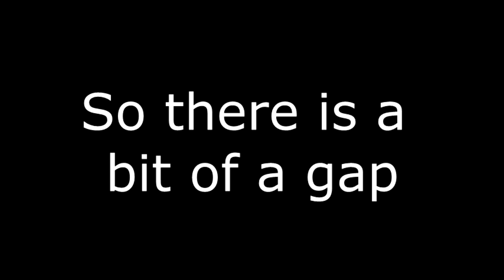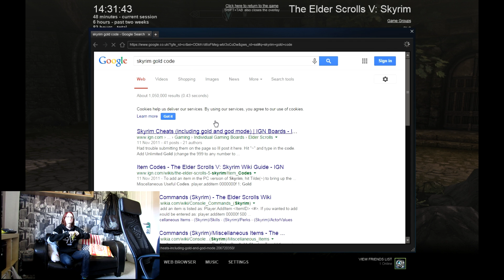Jess Plays Skyrim: A new Start #1 Part 1